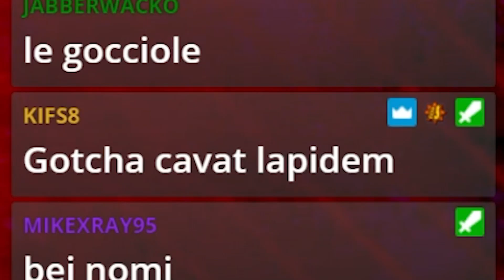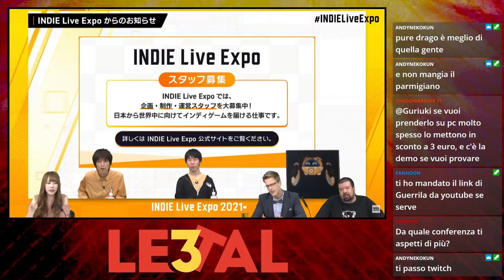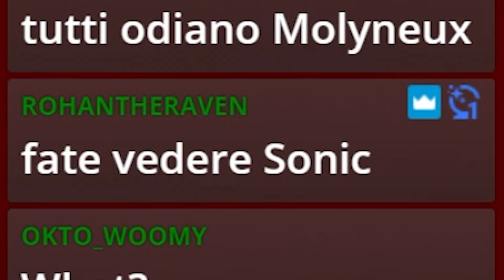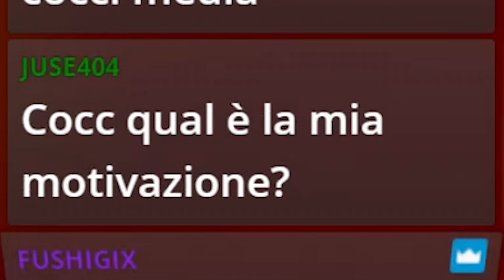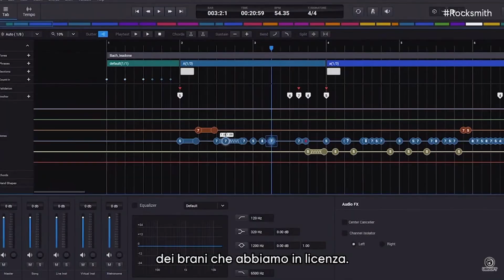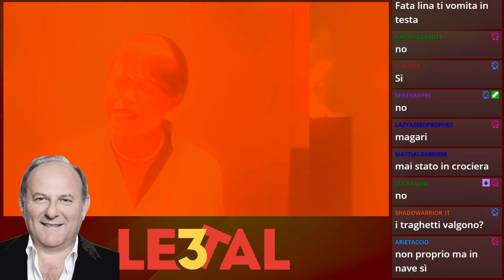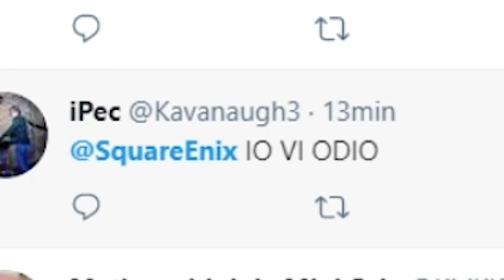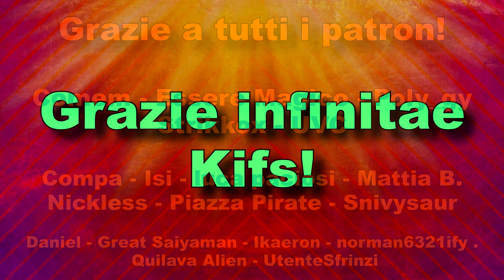E3 2021 - Momenti Salienti (Possible)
Grazie mille a Kifs per aver editato questo video highlight, e grazie di nuovo a tutti gli ospiti presenti durante l'E3!